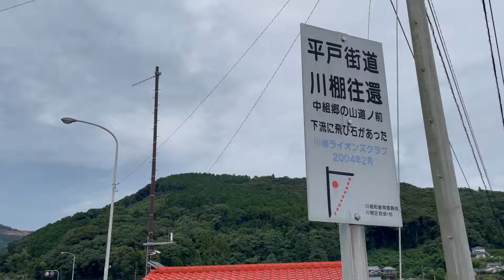風南城（肥前国）【方南城】【城内部に入れず】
空堀の遺構が残っているとされますが、城内部に入ることができませんでした。
登城口をご存知の方は、情報いただけますと幸いです。

【参考文献】
[1] 日本城郭体系 第17巻 長崎・佐賀、新人物往来社、昭和五十五
[2] 角川日本地名大辞典42 長崎県、角川書店、平成三
[3] 日本歴史地名体系第四三巻 長崎県の地名、平凡社、平成十三